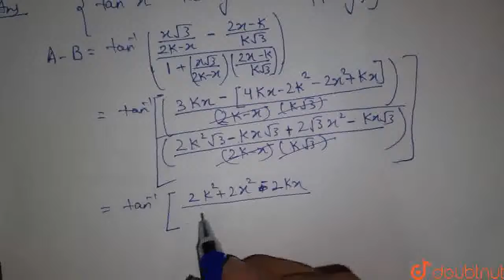If A=tan^(-1)((xsqrt3)/(2K-x)) and B=tan^(-1)((2x-K)/(Ksqrt3)), then the value of A-B is | CLASS...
If A=tan^(-1)((xsqrt3)/(2K-x)) and B=tan^(-1)((2x-K)/(Ksqrt3)), then the value of A-B is
Class: 12
Subject: MATHS
Chapter: INVERSE TRIGONOMETIC FUNCTIONS
Board:IIT JEE

👉 Have Any Query? Ask Us.